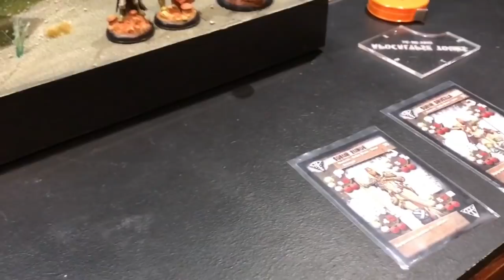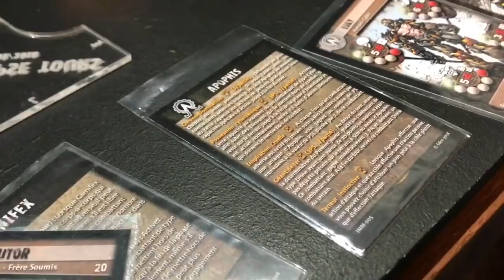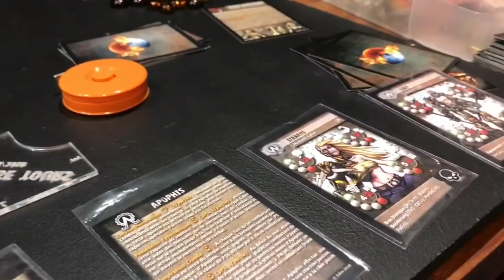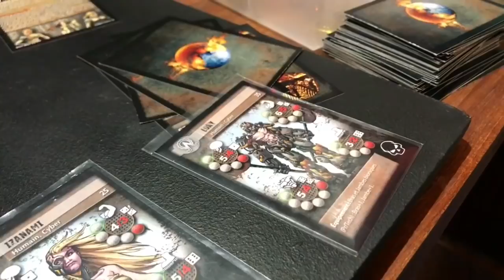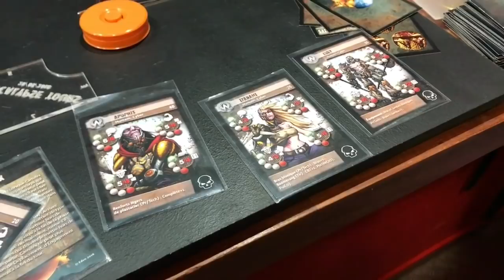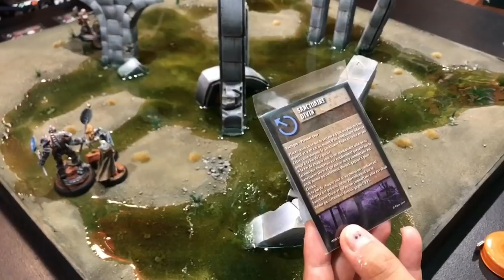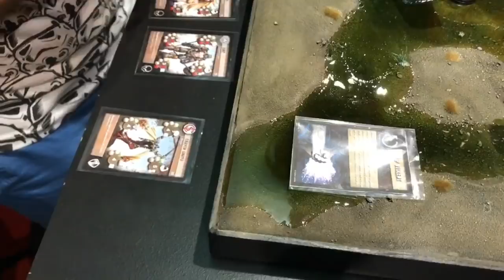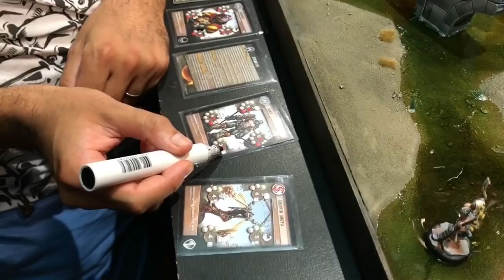Rapport de Bataille Eden The Game / Ordre Blanc contre Immortels